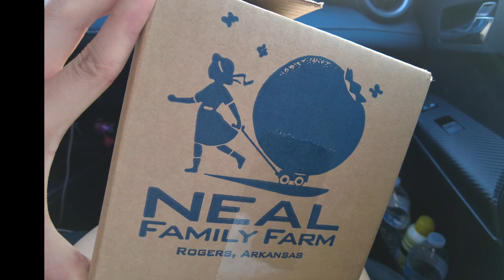#22🇺🇸Lần Đầu Đi Hái Trái Mâm Xôi Đen Cùng Những Con Người Miền Tây Dễ Thương